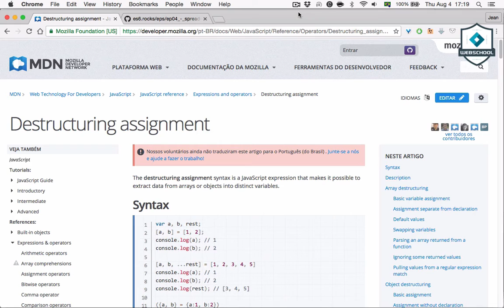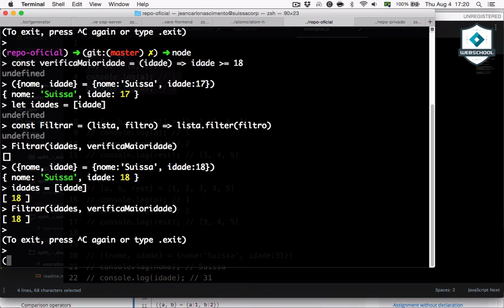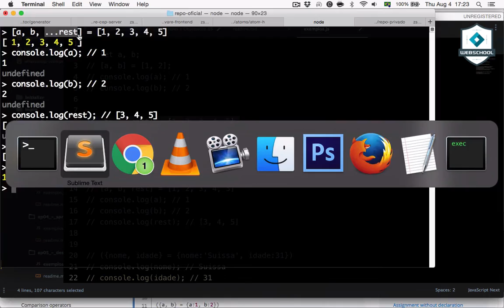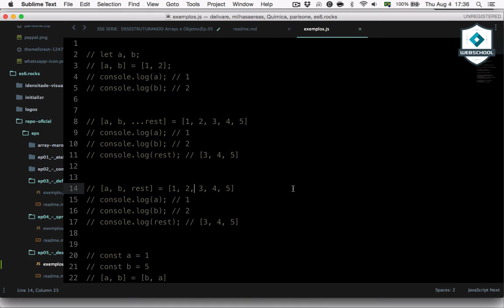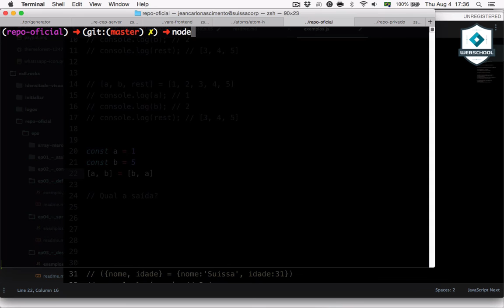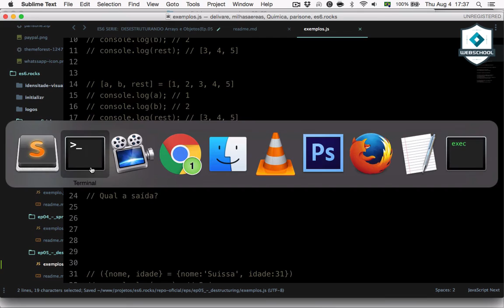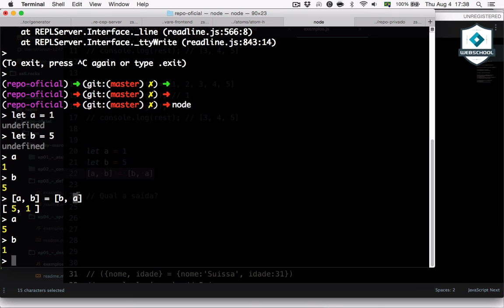ES6 SERIE: DESESTRUTURANDO Arrays e Objetos (Ep.05)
WAT?!! Sim isso mesmo! Podemos desestruturar Arrays e Objetos, veja como.
ps: esse EP é apenas sobre Array